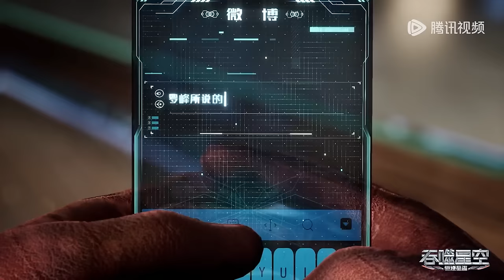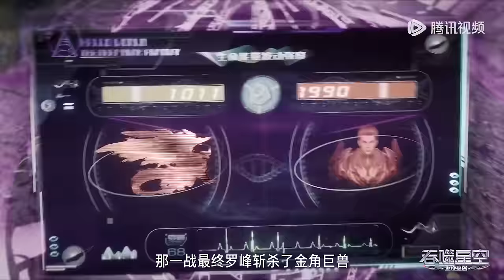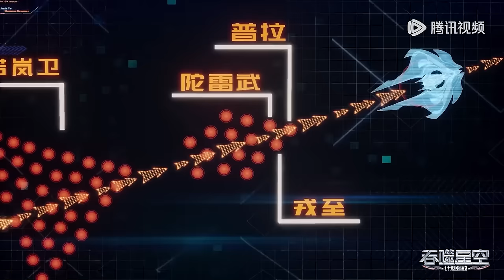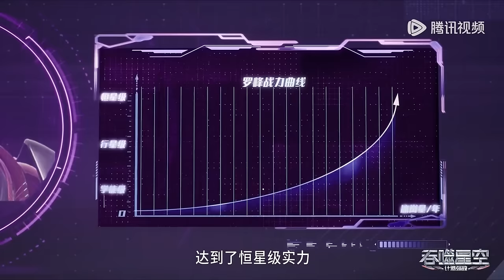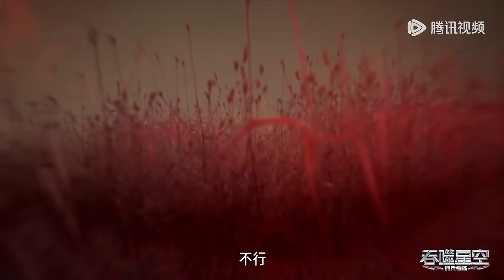ENG SUB《吞噬星空》Swallowed Star EP101-EP110 合集 Full Version​​​ | 腾讯视频 - 动漫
简介
18岁的罗峰也梦想着成为其中的一员。此时的他即将高考，正面临着人生十字路口的抉择，却不料怪兽的一次袭击影响了他的人生轨迹。在强大怪兽的威胁之下，市内居民面临危险，军方却束手无策。唯有一名武者挺身而出，保卫了基地市的安全。罗峰被武者的强大所感染，暗自立下成为武者以保护所爱之人的决心。这是一切的开始，罗峰武者之路的起点，也拉开了他传奇人生的序幕。

00:00 加入腾讯视频 - 动漫YouTube会员 抢先看更多精彩动漫
03:00 Join Membership Watch More Animation Firstly!